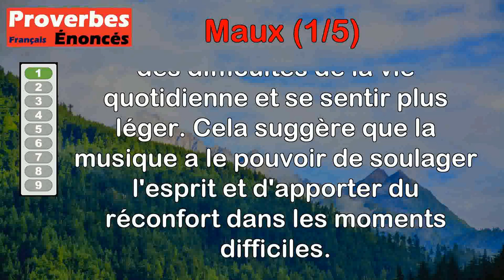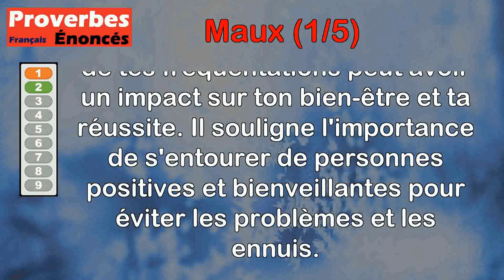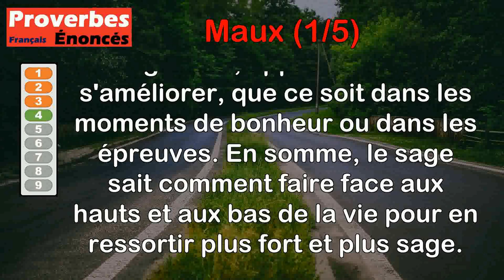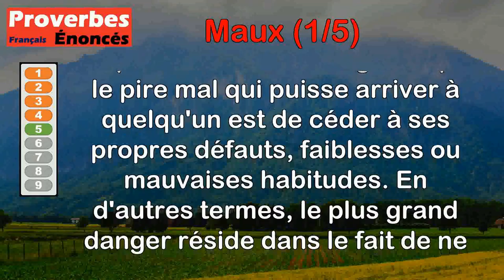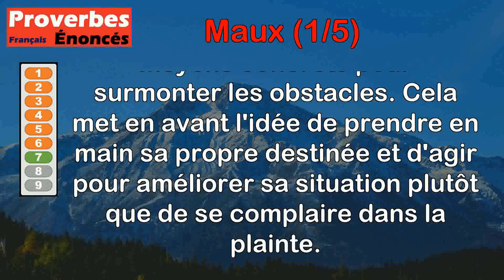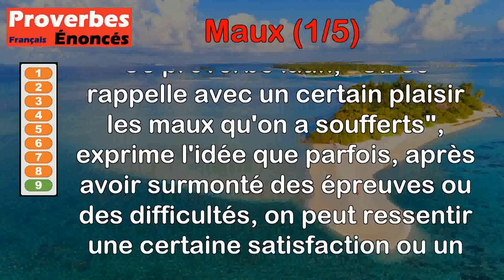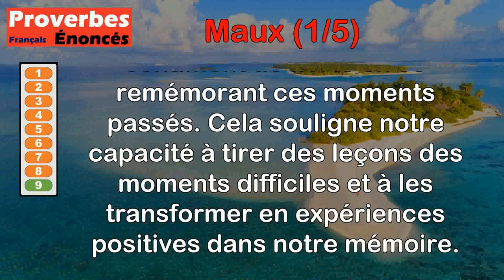Proverbes - Maux (1 de 5)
00:00 Introduction
00:07 Proverbe Espagnol - Qui chante dissipe ses maux.
00:45 Proverbe Tunisien - Toute mauvaise association est source de maux.
01:22 Proverbe Danois - La discorde et la sédition sont de grands maux.
02:01 Proverbe Espagnol - Le sage met à profit les biens et les maux de la vie.
02:41 Proverbe Oriental - Succomber à son mal est le plus grand des maux.
03:29 Proverbe Latin - Dans les maux, l'innocence est un soulagement.
04:05 Proverbe Français - Au lieu de te plaindre, trouve une solution à tes maux.
04:47 Proverbe Grec - La langue est la cause de bien des maux.
05:31 Proverbe Latin - On se rappelle avec un certain plaisir les maux qu'on a soufferts.